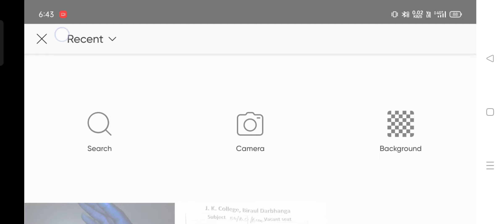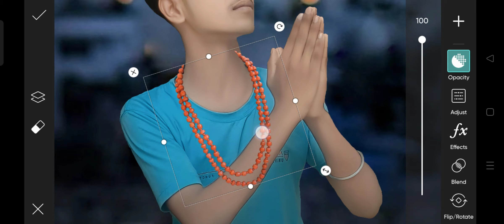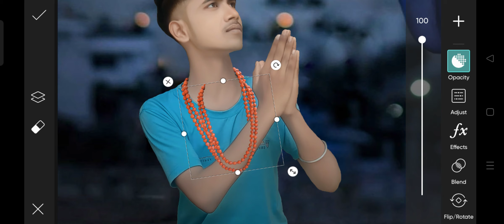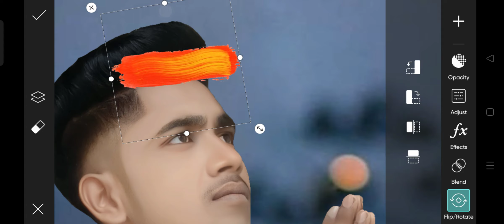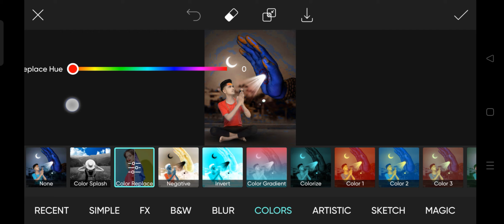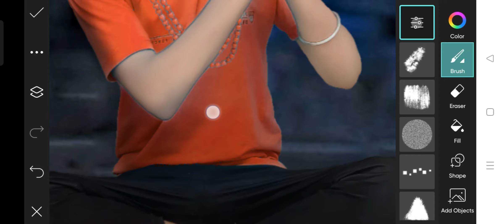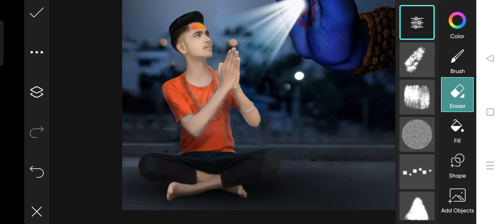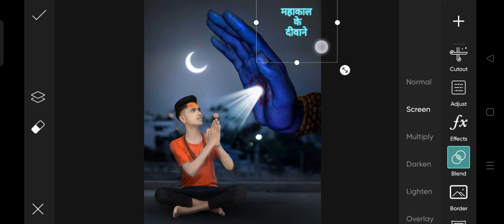MAHADEV New Concept🔥Photo Editing in PicsArt# easysteps tutorial eadting #2023